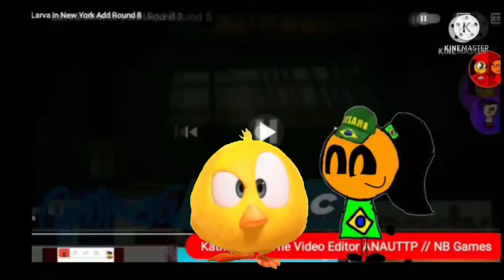L'albero azzurro Sigla Puntata 2022-2023